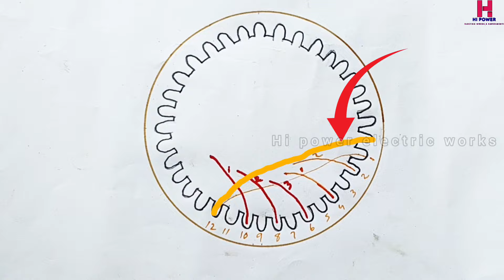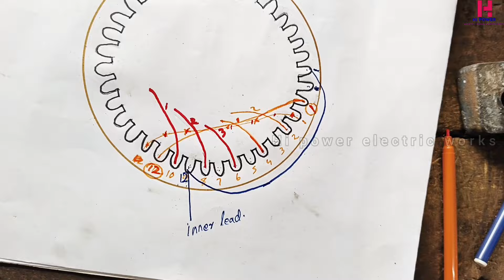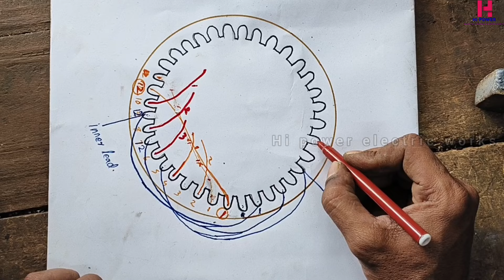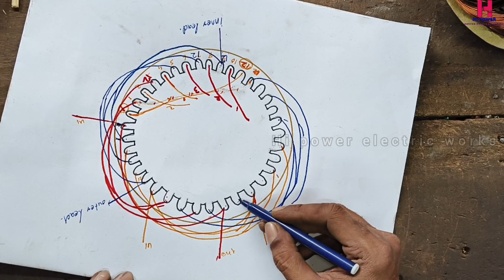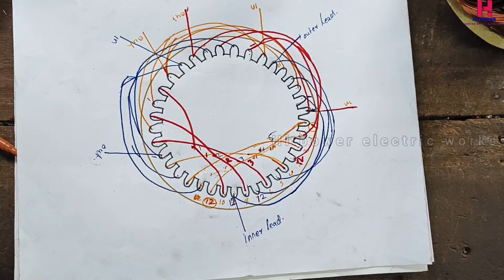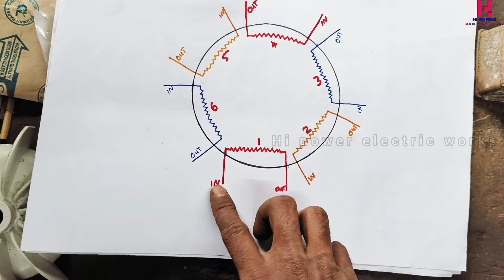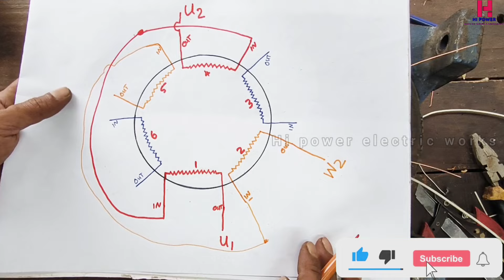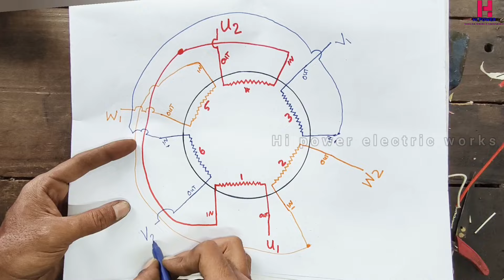3 hp 3 phase motor winding | 3 phase 36 slot induction motor winding detailed video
3 hp 3 phase motor winding
3 phase 36 slot induction motor winding detailed video
Motor winding
Learn motor winding
Motor winding videos
3 phase motor winding connection
36 slot 2800 rpm 3 phase motor winding